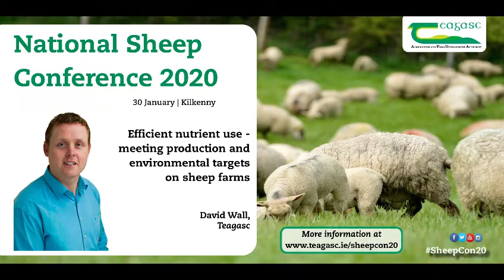John O'Connell - National Sheep Conference 2020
John O'Connell is a sheep farmer and a member of the BETTER Farm Sheep Programme. At the Sheep Conference tomorrow night in Kilkenny hear directly from John about how focusing on improving a few key areas on the farm such as breeding policy, flock health and grassland management has helped him increase profitability.